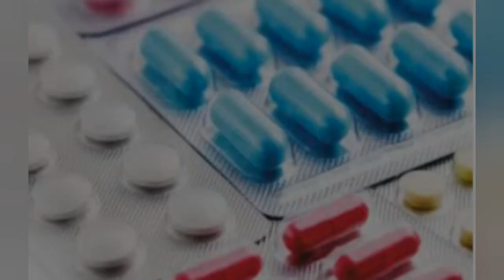DRUGS KI LAT KAISE CHODE//DRUGS LENE KE KARAN//DRUGS LENE KE KARAN AUR UPAY//DRUGS SE CHUTKARA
support me in providing informative videos